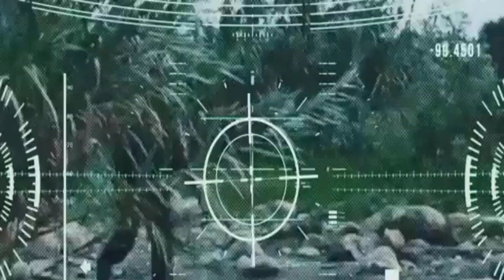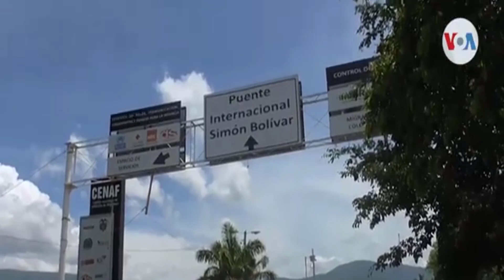urgente noticias de hoy